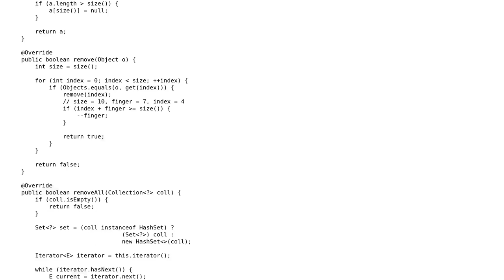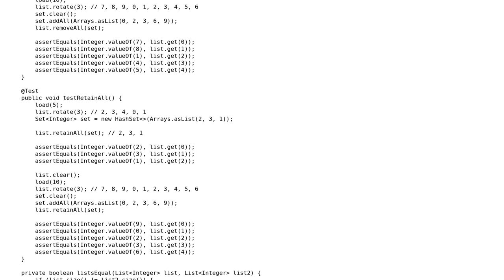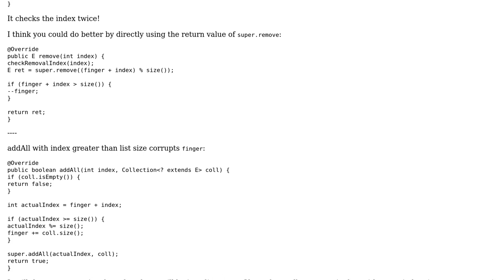Code Review: A Java subclass of ArrayList that supports rotation in constant time - follow-up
With thanks & praise to God, and with thanks to the many people who have made this project possible! You are responsible for your own actions.